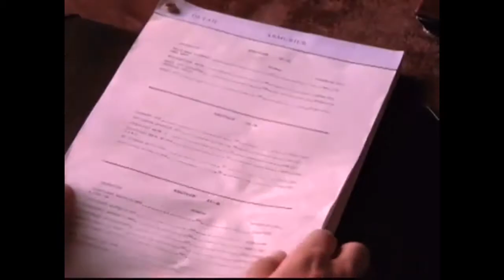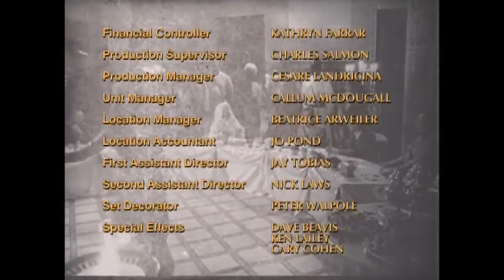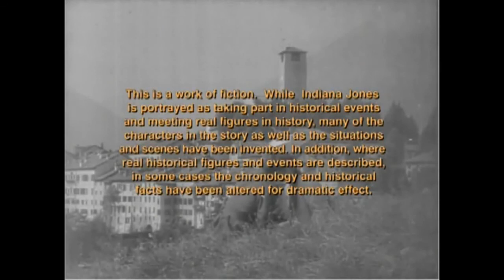Young Indiana Jones Chronicles - Ep 36: Morroco, 1917 - Restored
Restored by The Adventures of Young Indiana Jones.

After having been wounded in Italy, Indy gets a mission that sees him on his way to North Africa. Where he joins the French Foreign Legion, fights against a Barber tribe, and work to find a traitor in his own ranks. At the same time he also starts an innocent flirtation with the american author Edith Wharton.